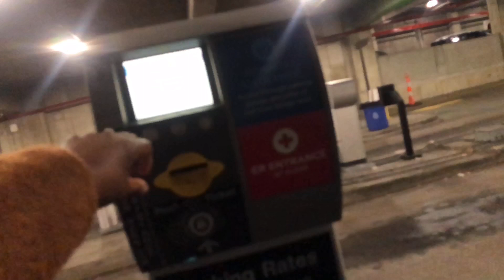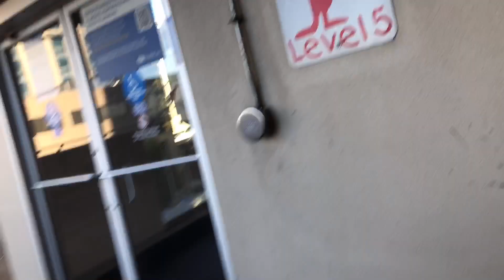Cleft Palate Surgery Vlog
Hello, everyone

I’m sharing this mini blog about our son cleft palate and the day he received repair.  Dallas is 1 year old and was born with a cleft palate. He was born at 37 weeks, but due to preeclampsia he stop growing in my uterus at 33 weeks. Here I would like to share a small blog about Dallas journey ♥️